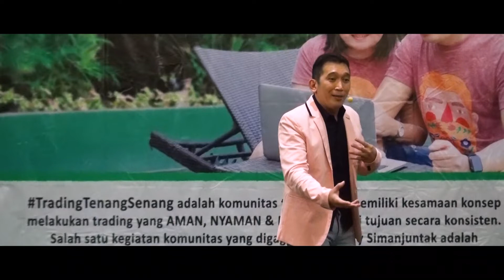RoadShare Forum Belajar Sukses TradingTenangSenang Forex Gold di SEMARANG 2019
Puji Tuhan road share & gathering komunitas TradingTenangSenang Forex & Gold di Hotel Santika Premiere SEMARANG, Sabtu, 23 Feb 19, 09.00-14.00 berlangsung dg baik. 160 org peserta antusias mengikuti acara dr mulai awal sampai akhir bahkan meminta tambahan wkt sampai 30 menit.

Dlm dunia trading antar trader tdk ada persaingan. Tdk perlu ada fanatisme thd metode atau mentor tertentu. Yg penting tujuannya sama yakni meraih profit konsisten.

Antar trainer juga tdk perlu ada persaingan yg menjurus ke rasa iri, menjelek-jelekan yg baik, dll. Yg mau belajar & butuh bimbingan itu sangat banyak & tdk mungkin tercover hanya dg sedikit mentor saja. Yg penting sampaikan materi dg baik, benar, jujur & jaga integritas. Tampil apa adanya saja. Tdk perlu banyak gaya sampai skala menipu unt mendpt banyak peserta. Banyak pengikut di awal, tapi akhirnya bermasalah & reputasi hancur. Percayalah jk anda baik maka akan dicari secara konsisten.

Sesama marketing & brokerpun mestinya kompak saja. Tdk perlu merasa tersaingi shg melakukan segala upaya unt menghambat aktifitas broker lain yg memiliki tujuan baik misalnya, ingin mengedukasi trader agar memiliki pondasi yg kuat seblm membuka account real. Ingat bisnis itu tdk melulu mencari keuntungan semata tapi mesti memiliki idealisme yg baik. Dan yg namanya bisnis itu sama” happy. Jangan hanya spt simbiosis parasitisme dimana yg 1 untung yg 1 rugi.

Demikian sebagian yg dapat sy sampaikan. Mohon dukungan doa agar sy tetap sehat & support lain agar tetap dpt berbagi yg benar ttg dunia trading Forex & Gold. Salam

Salam
Novry Simanjuntak
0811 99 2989 (incl WA)
FB, IG, Telegram @novrysabmen